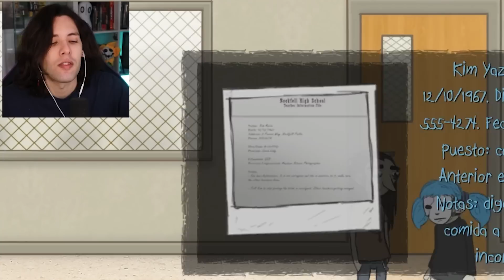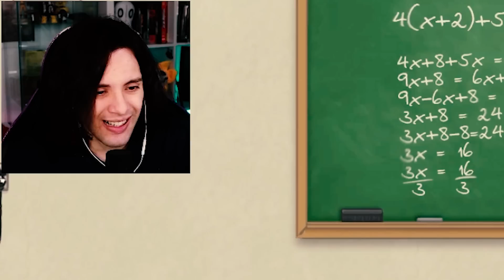LA CARNE DEL COLEGIO ESTÁ HECHA DE ALGO ASQUEROSO...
NUNCA TE COMAS LA CARNE DEL COLEGIO.

// MIS REDES

// MI SETUP

Mi micrófono
Mi webcam
Foco portatil
Foco alto
Mi streamdeck
Mi interfaz de audio
Chroma verde
Mi raton
// CONTACTO